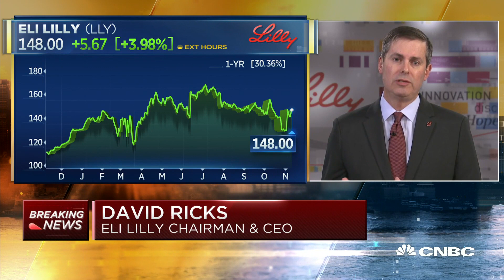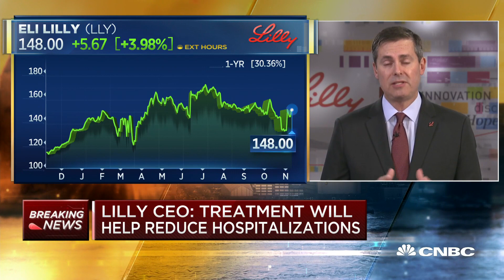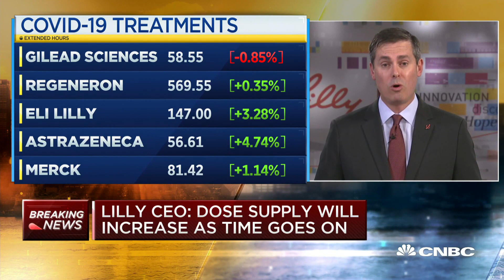Eli Lilly CEO: Covid-19 antibody treatment will help reduce hospitalizations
The U.S. Food and Drug Administration on Monday authorized emergency use of Eli Lilly’s experimental Covid-19 antibody treatment for non-hospitalized patients older than 65 or who have certain chronic medical conditions. Eli Lilly CEO David Ricks joins "Squawk Box" to discuss the efficacy of the treatment and some of the challenges surrounding how the drug is administered.